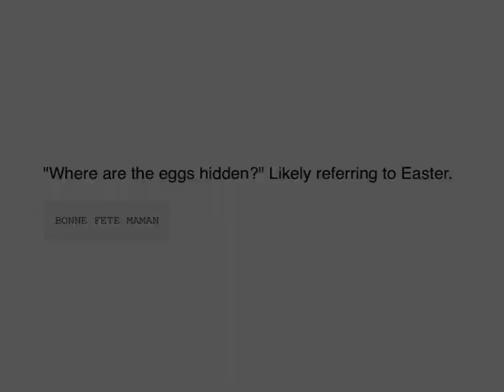Hotel Mario - Hotel Bowser Part 5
Time for another return of Mario closing Doors in Hotel Bowser. The reason why I decided to take care of uploading this first is so that I can have enough storage to upload music that I am going to be using for the Birthday Pikachu Story. I promise you that the Pikachu Birthday will probably be very short due to time constraints on other Star Shirt Pikachu Stories. Like I said before the Gameplay Footage is not from me, I said I screen recorded this gameplay from Retro Gaming Beyond HD who actually did the gameplay. I screen recorded this on YouTube! And for the detail off of YouTube. My Melody is shown at the start of the video because last Sunday March 31st was Easter. Easter means Easter Rabbits. And My Melody was the perfect choice to celebrate the Season with considering that My Melody is a Pink Hooded white Rabbit Bunny. Of course if you thinking if the My Melody Anime is going to get an English dub probably not done by me. It’s going to take a whole lot of effort to even dub the My Melody's Wanderful Story Series to English due to it being slow because it’s only me and parents in real life. A whole group of People would have to work on bringing a Japanese Anime that never got released to America over to US America, and UK America. I don’t think I can do this anime to kids in English Dub on my own. I think I should pass the torch on to a more successful Company that can bring the Original Onegai My Melody to life but now being called My Melody's Wanderful Story to other countries dub. I think the perfect company for My Melody's Wanderful Story should be Nintendo. They have lots more worker and employees in their Nintendo Working Building Area. So maybe if the Sanrio Company can team up with Nintendo with Nintendo literally adding changes some art changes with including English Dub, removing inappropriate scenes and other not released dubs over to My Melody's Wanderful Story. My torch of working on My Melody's Wanderful Story is now going to get passed onto Nintendo. I bet they can make another Companies Series more successful with helping them out on what they didn’t had time to work on like moving My Melody's Japanese Anime Show to the US. It did managed to get a Spanish Dub, Russian Dub, and one more Country Dub. But the show that was released in Japan originally was going to air in the US and UK back in 2008 but got canceled in 2009. There was even a Portuguese Dub to it and another Country dub. But Portuguese dubbed Episode 1 and then decided to cancel on dubbing it in that country.
Another Country managed to get get a few clips on the dubbing but then decided to cancel. The Spanish Version of the My Melody Anime only managed to get up to the Shuffle part but then after that Shuffle Part the Spanish Version was done dubbing the series in leaving in a total of 104 Episodes of the Anime My Melody done, while Japan managed to get up to 208 Episodes in total of the My Melody Anime. Maybe My Melody's Wanderful Story that never got a US Dub should get a Revival with Nintendo or some other Company helping out with Sanrio. Anyways this showcases Mario going through the next 2 Stages of the Bowser Hotel. It looks like the user who was playing through these stages which is Retro Gaming Beyond HD had a tough time.